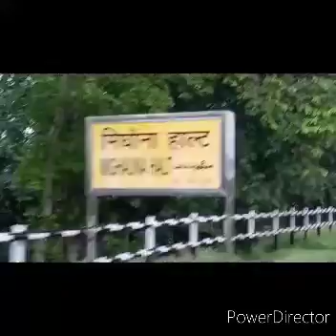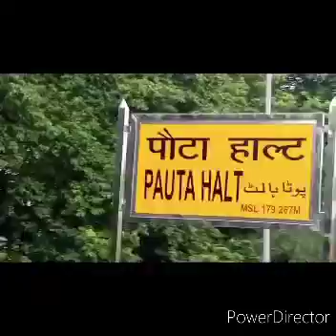Shahjahanpur to Pilibhit 🚆 train journey ...